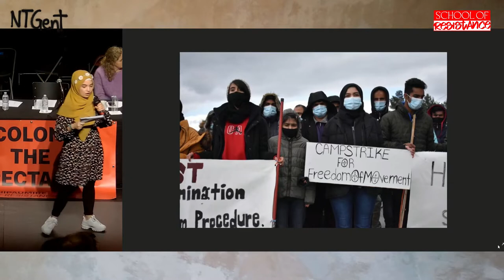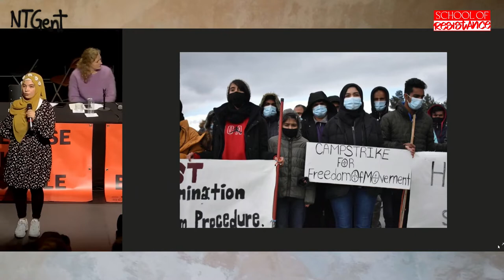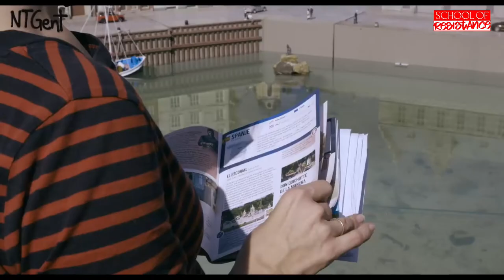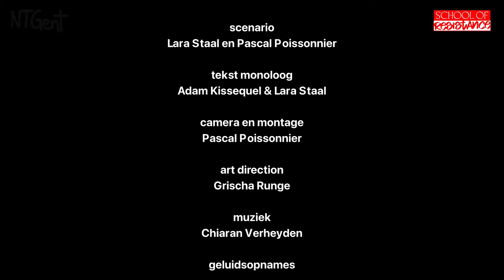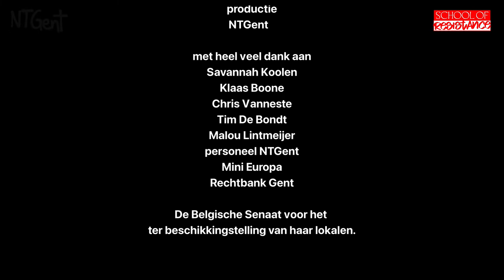School of Resistance Right to Regularisation Panel Conversation on Saturday 5 March 2022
PANEL DISCUSSION: What role does Ghent play as a city of solidarity in building a post-migration society?
1:30 p.m. EST (New York, UTC -5) / 6:30 p.m. GMT (London, UTC +0) / 7:30 p.m. CST (Ghent, UTC +1)

Professor Jacqueline Bhabha (migration expert, Harvard)
Parwana Amiri (activist and poet)
Bilal Abbas (founder of Masala Vzw)
Ellen Desmet (professor of migration and asylum policy, UGent)
Astrid De Bruycker (responsible for equal rights at Ghent City Council)

Screening and Discussion of The Case Samuel
3 p.m. EST (New York, UTC -5) / 8 p.m. GMT (London, UTC +0) / 9 p.m. CST (Ghent, UTC +1)

Screening of the short film The Case Samuel, followed by an after talk on art and resistance with director Lara Staal and activist and poet Parwana Amiri.

IIPM and NTGent present School of Resistance: Right to Regularisation livestreaming on the global, commons-based, peer produced HowlRound TV network at howlround.tv on Friday 4 March and Saturday 5 March 2022.

After Munich, Berlin, and Cologne, School of Resistance is landing in Ghent raising the voice of undocumented refugees in Belgium and Europe.

What started as an online debate series has now grown into a multidisciplinary, multiday event in which artists, activists, philosophers, and engaged citizens search and envision a more sustainable vision of our common planetary future. After Munich, Berlin, and Cologne, School of Resistance lands in Ghent this spring.

On March 4 and 5, a new edition of School of Resistance will address the issue of regularization of migrants in Europe and their struggle for citizenship and recognition. Together with GentZonderGrenzen, In My Name, and L'union des sans papiers pour la Regularisation, the undocumented refugees in Ghent voice their political will. Via panel discussions, film screenings, concerts, and workshops, we will imagine new futures of global citizenships. How can we make Ghent a city of solidarity? Who are the citizens of Ghent today? Who are the citizens of tomorrow?

This event is part of BELMUNDO, the Ghent festival of international solidarity.